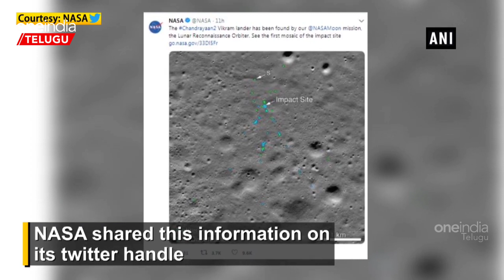Chandrayaan 3 Landing: ISRO, నాసా ఫెయిలైనా.. ఇతను సాధించాడు | Telugu OneIndia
Chandrayaan-3: meet chennai software developer who located chandrayaan-2 debris with laptop | ఆ శిధిలాల్ని కనిపెట్టిన ఘనుడు..ఇస్రో, నాసా ఫెయిలైనా..